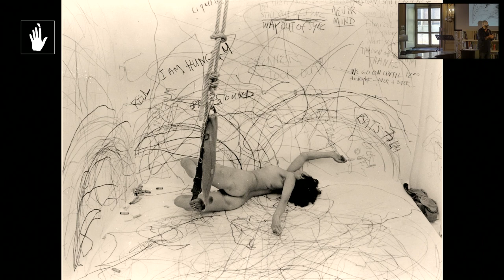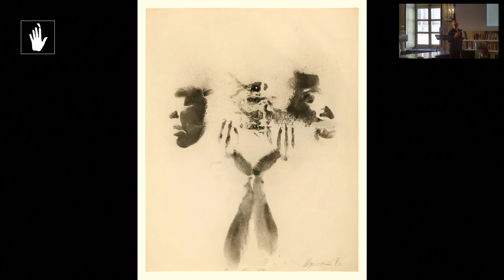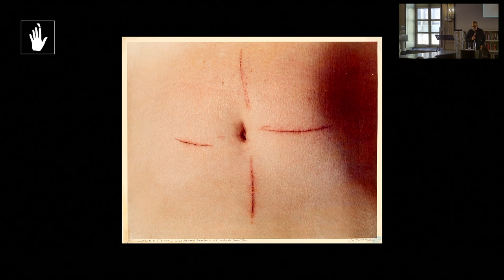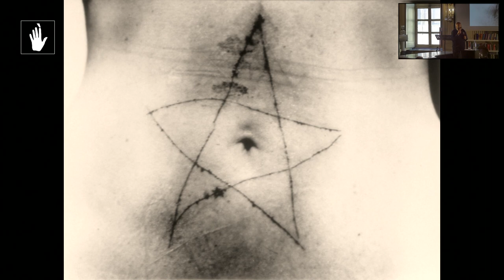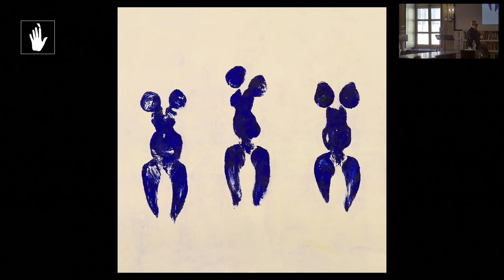Luca Beatrice | La pelle nell'arte contemporanea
A partire dagli anni Settanta l’arte assiste a un cambiamento epocale nella considerazione del corpo: non più oggetto rappresentato, ma soggetto attivo sulla scena. È il tempo delle artiste donne che esaltano la loro sofferenza, come Marina Abramović, Gina Pane o Ana Mendieta. Da allora in avanti il corpo è oggetto di mutazioni, trasformazioni, ibridi a cui concorrono scienza e tecnologia.

Torino Spiritualità 2022 PELLE